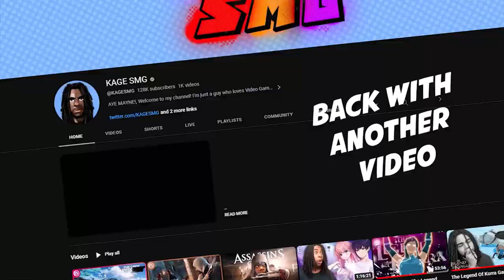A NEW Journey Starts NOW! | Assassins Creed Mirage - Part 1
I grew up witht the Assassins Creed Games. Truly my favorite gaming franchise. So to be able to say I was able to play this early thanks to Ubisoft themself is AMAZING! With that being said, Let's Play!

Assassins Creed Mirage is an action-adventure game developed by Ubisoft Bordeaux and published by Ubisoft. The game is the thirteenth major installment in the Assassin's Creed series and the successor to 2020's Assassin's Creed Valhalla.

Experience the story of Basim, a cunning street thief with nightmarish visions, seeking answers and justice as he navigates the bustling streets of ninth-century Baghdad.